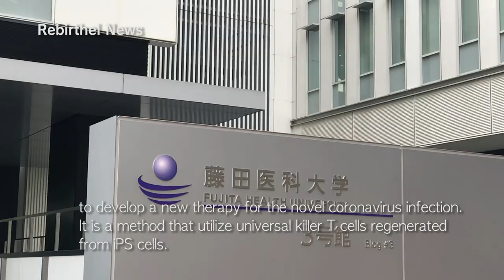Rebirthel concluded the research collaboration agreement with Fujita Health University.